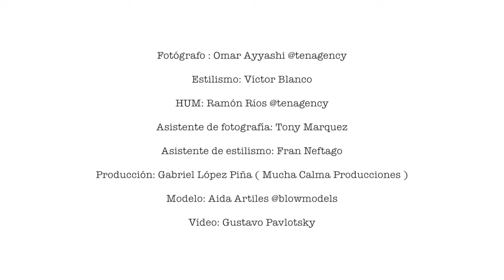Aida Artiles, portada de agosto de la revista Objetivo Bienestar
Vitalista y serena. Delicada y divertida. Nutricionista –y modelo– que se cuida sin contar las calorías. La pequeña de las Artiles se ha vuelto a establecer en Gran Canaria, su isla y su tierra, y allí ha encontrado la paz interior. Apasionada del deporte, la brisa del mar y el movimiento healthy –antes de que estuviese tan bien visto andar con el batido verde a cuestas–, nos cuenta cuál es su saludable estilo de vida.